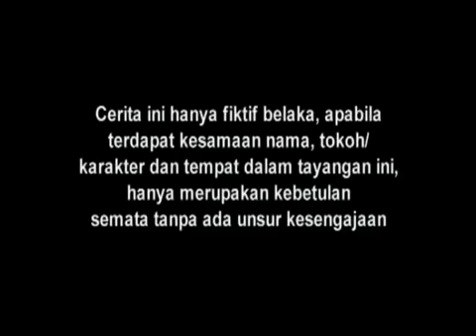Cinta Melody - Episode TERAKHIR